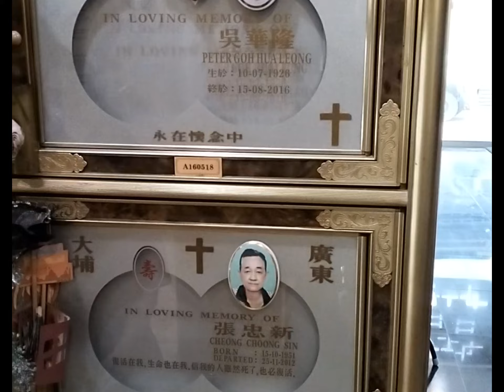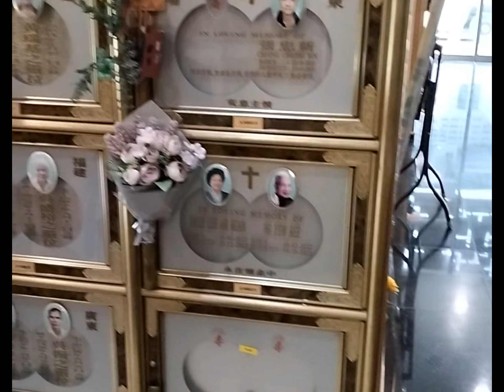Memorials Park, visiting loveones!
We visited our loveones in another world! This how the Malaysia here in Johor Bahru memorial park looks like! This also a crematorium!